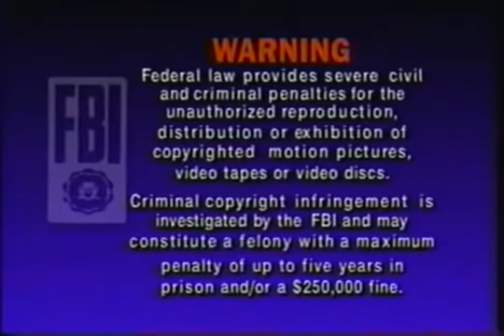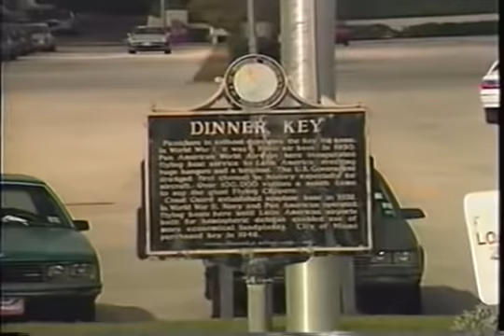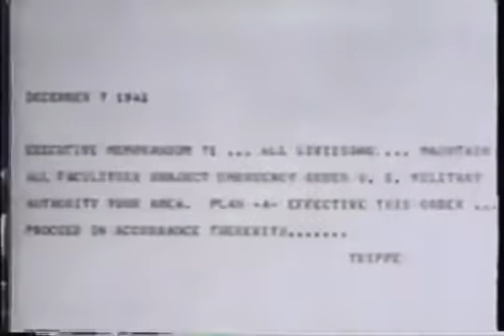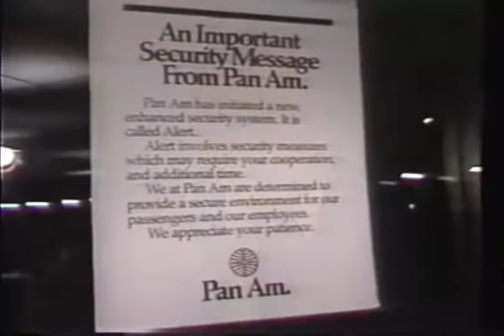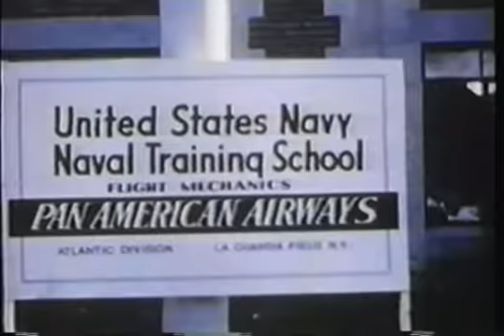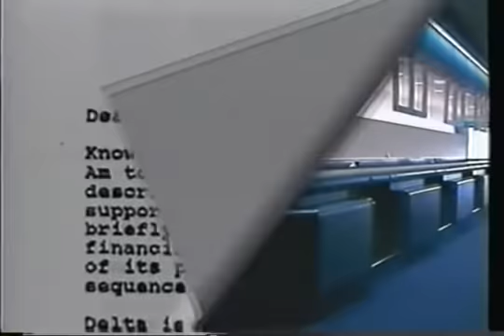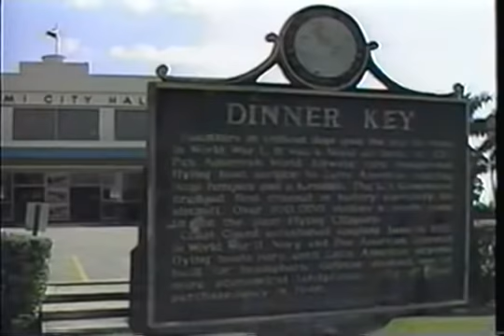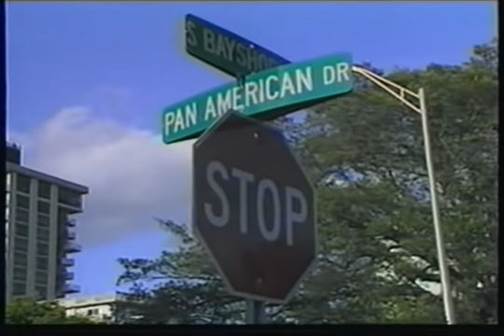Death of An American Dream - The Pan Am Story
An excellent and informative documentary released soon after the demise of Pan Am in 1991. It details the long history of this pioneering carrier up to, and beyond, its shutdown.